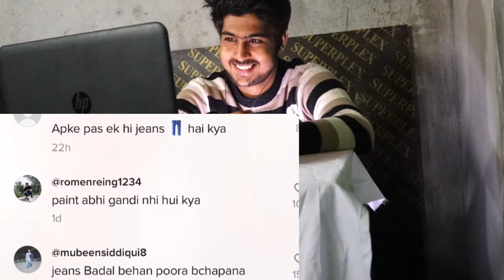Bohot Hard Tik Tok Viral Girls ft. Rocky Superstar's New Girlfriend Bangladeshi reaction)